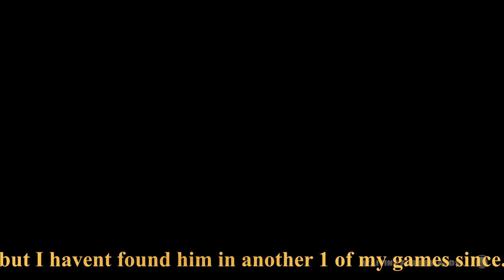1st ever game vs stentric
me vs stentric in a public game of slime climb time.